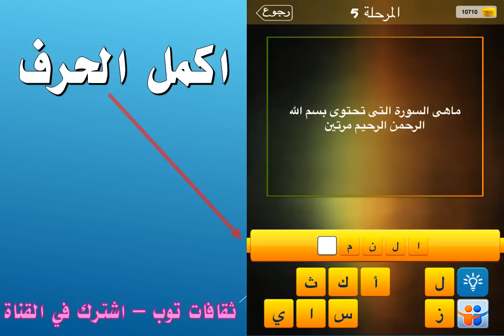ماهي السورة التي تحتوي بسم الله الرحمن الرحيم مرتين